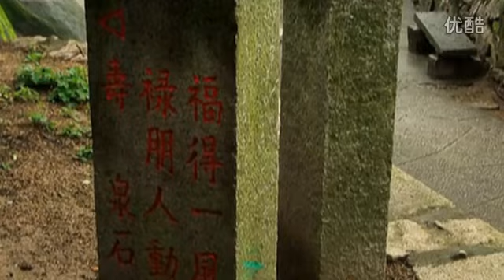Yundong Rock in Zhangzhou City: Exploring a Secluded World